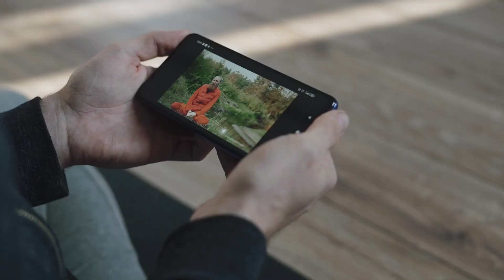Why Passport Bros Come To The Philippines.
The #1 Life and Spiritual Coaching